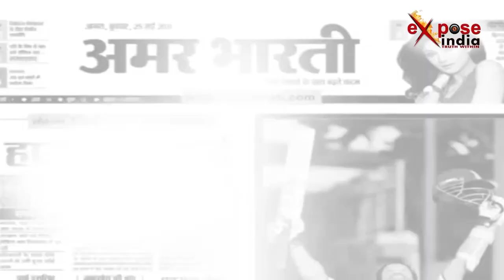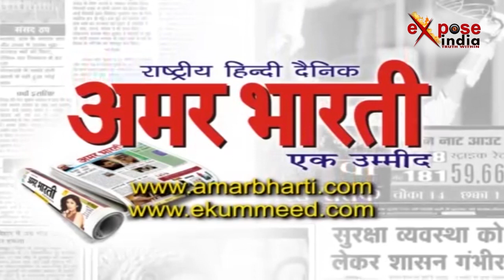मैनपुरी में किसान की मौत का लाइव विडियो, देखिये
मैनपुरी में किसान की मौत का लाइव वीडियो सामने आया है. मामला थाना बिछवा का है. यहां रहने वाला एक किसान का ट्रैक्टर खेत जोतते समय जमीन में फंस गया. किसान ने ट्रैक्टर को निकालने के लिए स्पीड बढ़ाई तो ट्रैक्टर का अगला हिस्सा पीछे की ओर पलट गया.इस हादसे में किसान की दबकर दर्दनाक मौत हो गई. बता दें, कि ट्रैक्टर में रोटावेटर भी लगा हुआ था. मौके पर पहुंचे ग्रामीणों ने घायल किसान को सीएचसी लेकर पहुंचे,जहां डाॅक्टों ने मृत घोषित कर दिया. घटना के बाद पूरे गांव में सन्नाटा पसर गया.बिछवा गांव का रहने वाला 35 साल का उमेश पेशे से खेती का काम करता था. रोज की भांति आज वो सुबह अपने खेत में ट्रैक्टर लेकर जुताई कर रहा था, इसी बीच पानी में उसका ट्रैक्टर फंस गया. जिसको बाहर निकाले के चक्कर में उसकी मौत हो गई. सूचना पर पहुंची पुलिस ने शव को कब्जे में लेकर पोस्टमार्टम के लिए भेज दिया है.